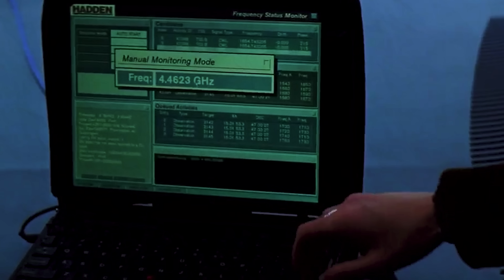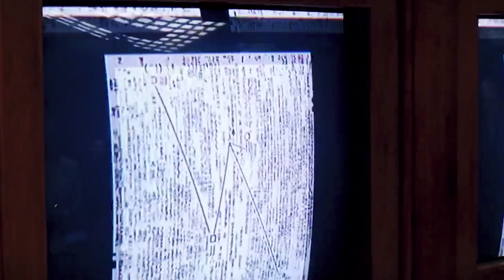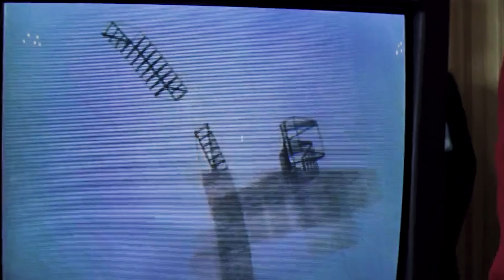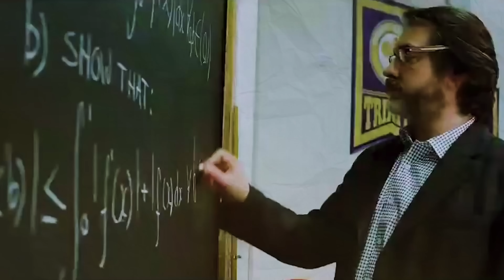Kaisaa hoga Aliens se Hmara Pehlaa Contact...!!! Contact (1997) Movie Explained in Hindi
Contact is a 1997 American science fiction drama film directed by Robert Zemeckis, based on the 1985 novel by Carl Sagan. Dr Ellie, a radio astronomer, discovers the existence of intelligent aliens through radio signals. She and a group of fellow scientists decipher the instructions that they send to build a machine.